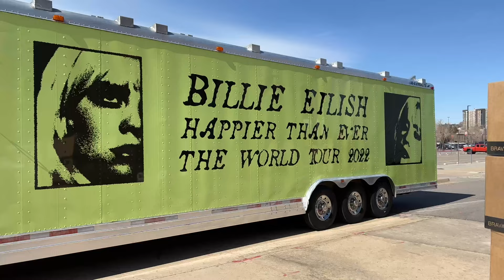front row at BILLIE EILISH vlog | SHE LOOKED AT ME | htedenver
this is by far my favorite video I've ever made. This was a special concert and I hope you enjoy seeing my experience!!